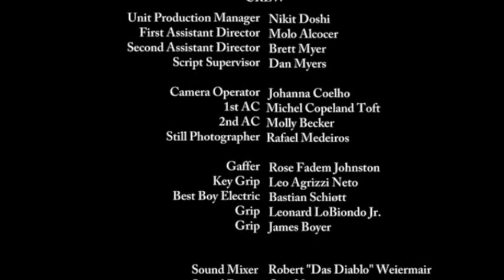Ceasar F. Barajas in "The First Dance" (Short Film)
A wonderfully written story about Mark (me), a dance instructor, who's given the impossible task of teaching Maria how to dance for her wedding. Sparks fly, love is found, but then it is lost. Written & Directed by Santiago Limon and Produced by Daniel Molina.